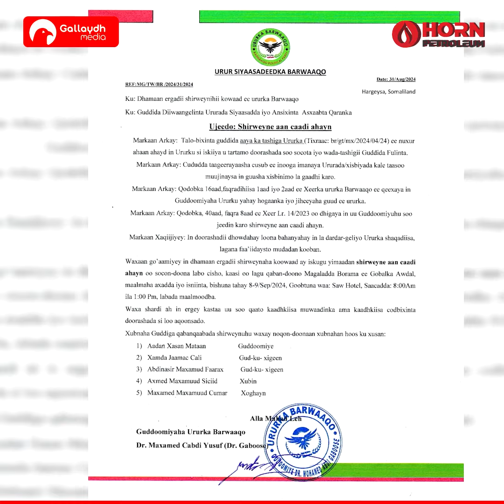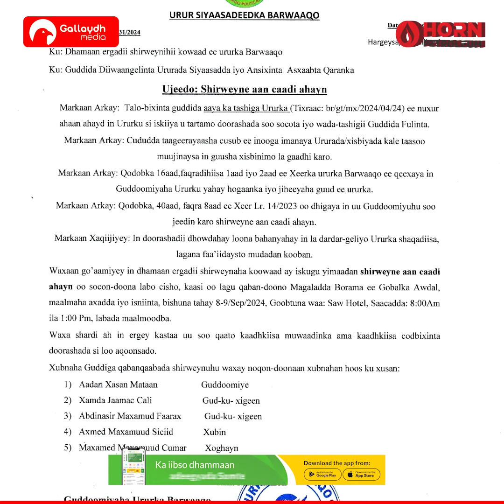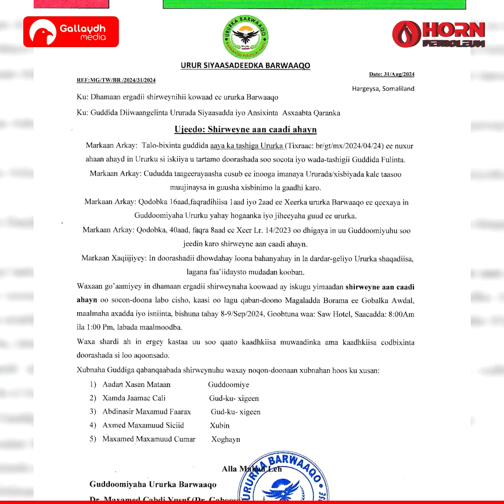Urur Siyaasadeedka Barwaaqo oo la filayo in go’aamo cusub uu qaato.